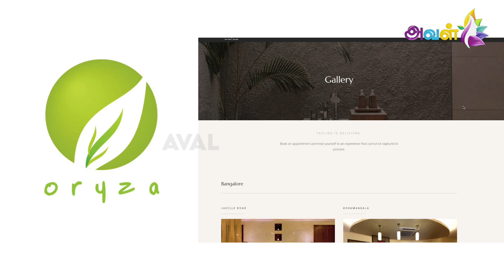1 Lakh முதலீடு...Celebrity Clients..தமிழ்நாட்டின் முதல் Beauty Salon! வென்றுகாட்டிய Business Women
Latha Mohan started the first branch of Kanya, an exclusive beauty parlor for women. Kanya quickly became renowned for its commitment to quality and went on to win awards in the beauty &wellness segment.In 2004 under the leadership of Latha Mohan's children, Vikram and Prarthana, Bounce was set up to bring the services of some of the best stylists in India, to the affluent sections of the society. Today Bounce has become one of the leading beauty and wellness centers in Chennai, Bengaluru, Hyderabad, and Mumbai.

Credits

Reporter: Anandraj
Video: Jeevakaran
Edit: Senthil
Producer: Subagunam